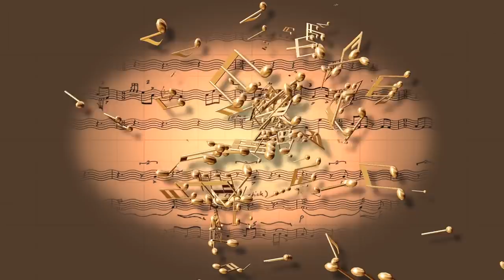รักน้องพร เพลงส้มหล่น แต่ดัง จนนักร้องตกใจ 😳👀😳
•รักน้องพร
เพลงส้มหล่น
แต่ดังจนนักร้องตกใจ !!!